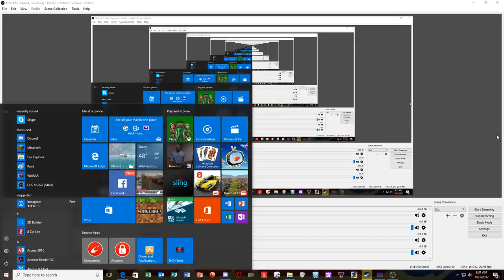Knuckles in doomsday and tails run tails 3 and knuckles and tails #1